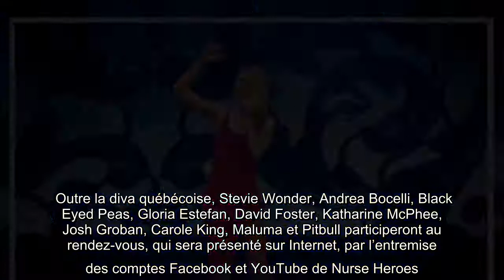✅ Céline Dion chantera pour saluer le travail des infirmières